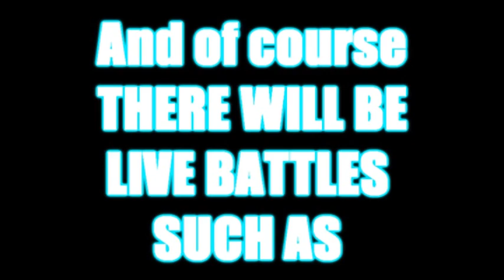THE BARRACKS EVENT BATTLES TEASER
THIS IS THE NEWEST KRUMP EVENT BROUGHT TO YOU S.O.C. AND JR B-GRITTY

THE EVENT WILL COST ONLY $5

IF YOU BATTLE IN THE EVENT YOU ONLY HAVE TO PAY $3

BATTLE LIST STRUCUTRE

ALL REGULAR 1 ON 1 BATTLES WILL CONSIST OF 2 ROUNDS

ALL TAG TEAMS AND GROUPS WILL BE 1 ROUND A PIECE FROM EACH SIDE

FOR BATTLE SIGN UP
THE BATTLE LIST IS NOW CLOSED AND SET

CURRENT BATTLES

BABY RYAT VS AUTOBOT

ELI VS JR REAZIN

SHAYKEZ AND DIIZZY VS TWIN B-GRITTY AND WIPEOUT OF VEGAS

JR BEARCLAW AND LIL BEARCLAW VS BEASTY BOI AND TSLAY

ARKADE AND CHAIN VS JR BASH AND PHILLY

BAM VS TWIN KLASH AKA BEARCLAW

JR HENCHMAN AKA GAMEBOI VS CAPCOM

RUIN VS PROJECC

J STREETAPOSTLE VS BOI KLASH

YOB AKA JR DAISY VS GURL RYAT

JR BUG VS Lash OuT

BONE CRUSHER VS JR KINGDOM KID AKA BUCKCHILD

THRILLZ & JR MINOR VS YOUNG TIGHT EYEZ & LIL KNUCKLEHEAD

MAIN EVENT BATTLE

SLAYER "FAM" VS ALLIES

S.O.C. = SOULJAZ OF CHRIST VS FED = FEDERATION